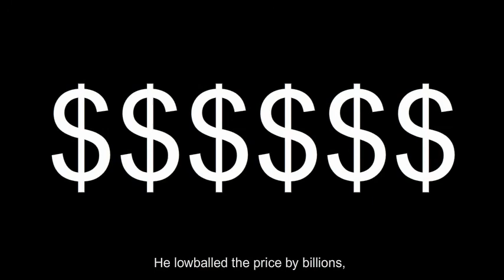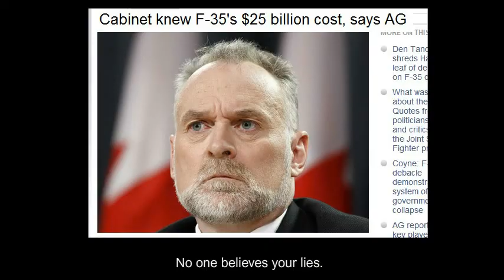Hang Down Your Head, Peter MacKay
Minister of Defence Peter MacKay has trouble keeping his stories straight. Here, I give him the Tom Dooley treatment. He really should hang down his head in shame.